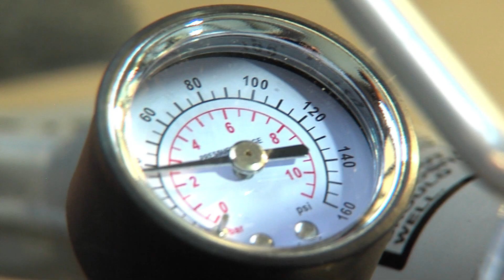Gaither | Bead Bazooka™ (GEN1)